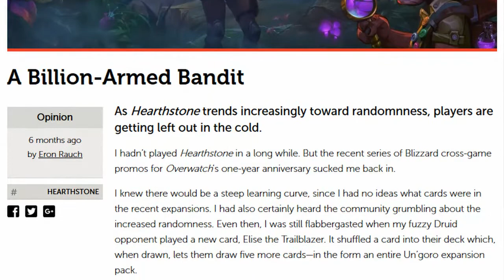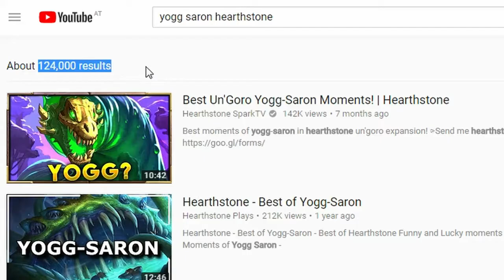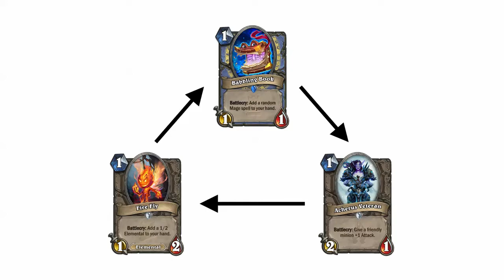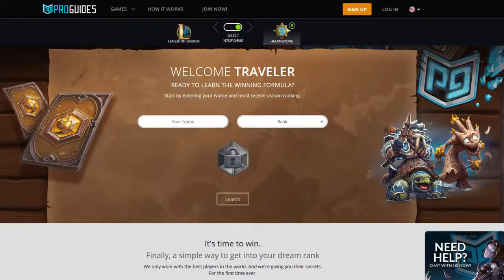Hearthstone and Random Chance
This time, I talk about the role of random chance in Hearthstone, how the game's design encourages players to overestimate its effects and how that misunderstanding, in turn, influences toxic behavior in competitive games.

Although my main argument still stands, I realize I use some outdated examples in the process of making it. That's because I started working on this script almost six months ago and it ended up ballooning into a mess of complex ideas that took a long time to narrow down. Also 100% of my misplays were intentional and for the sake of demonstration.